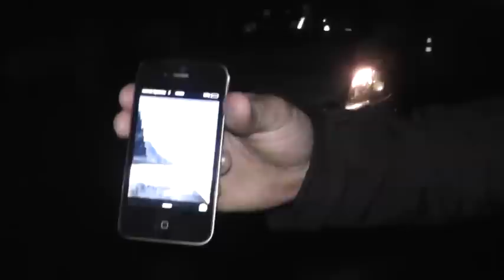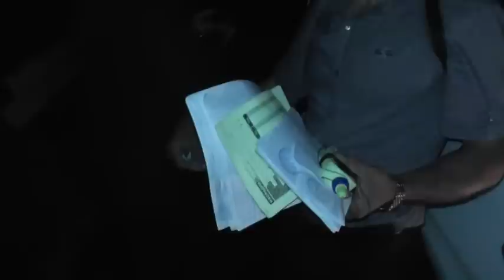міліцейські "профффесіАнали" Хмельницького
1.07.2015на Західній-окружній міліція зупинила приватний автомобіль-лісовоз,що перевозив висушений дуб.протримали близько 5 годин,щоб перевірити документи..спочатку водію погрожували тим,що він буде ночувати на дорозі,потім,що авто заберуть на платний арештмайданчик,потім... .в кабіні,крім водія знаходився його син,11 років.решта на відео...
p.s.і цей неуч в погонах навіть не вибачився перед водієм та дитиною...синдром вахтера..